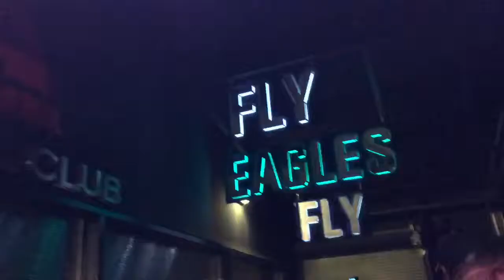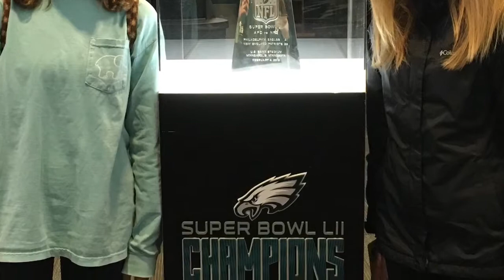Lincoln Financial Field tour field trip